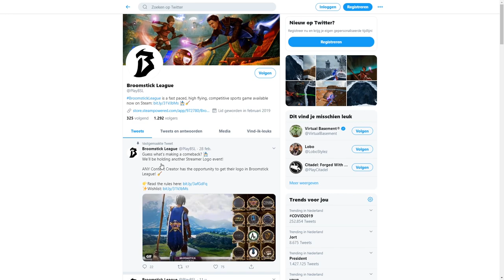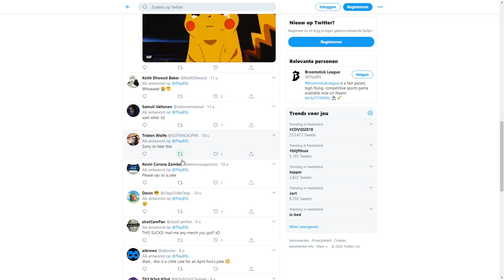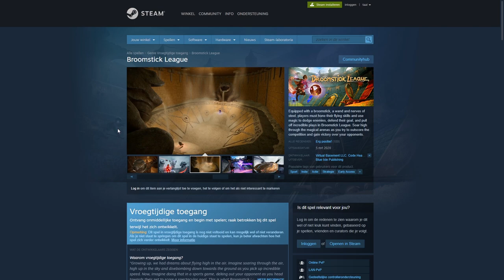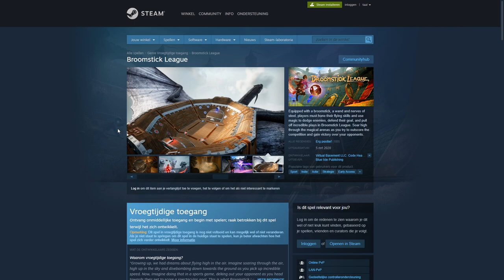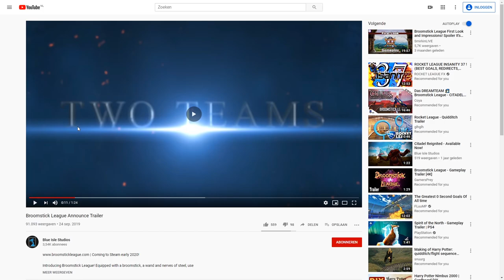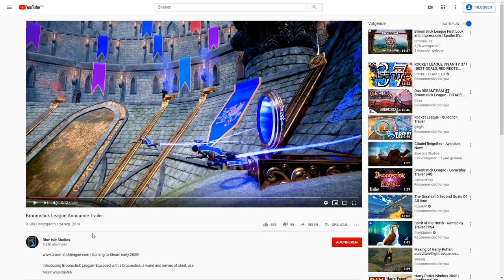broomstick league got SHUT DOWN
broomstick league's been in early access for a month tomorrow but it is now gone, already deleted of computers and no longer playable